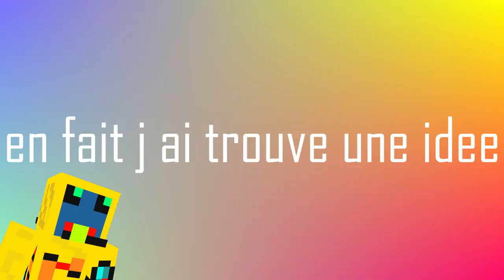CE LIEU VA ME RENDRE RICHE #4 Frozenia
je vais vous montrez mon avancement sur le full Ice et agrandir ma ferme a citrouille